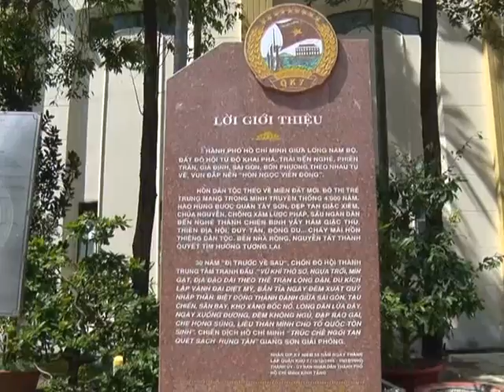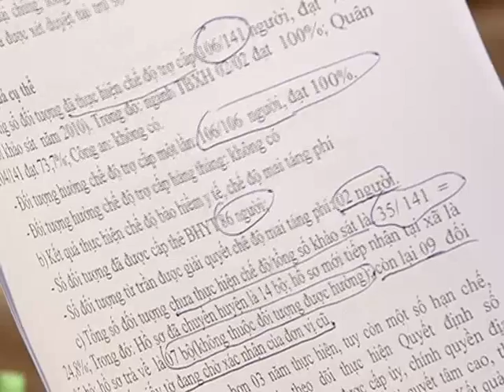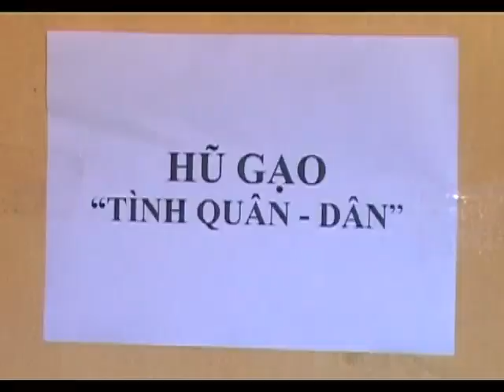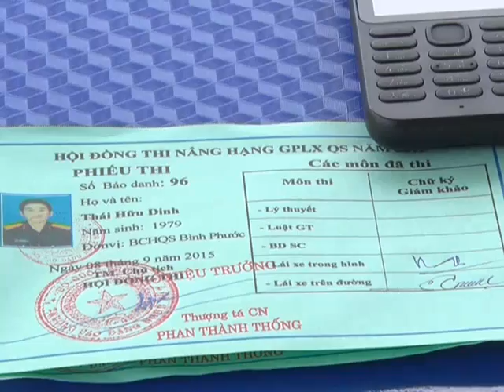TRUYỀN HÌNH QUÂN KHU 7 - NGÀY 15-09-2015